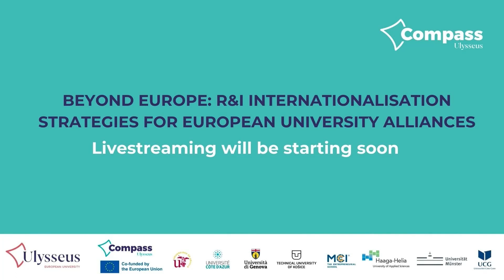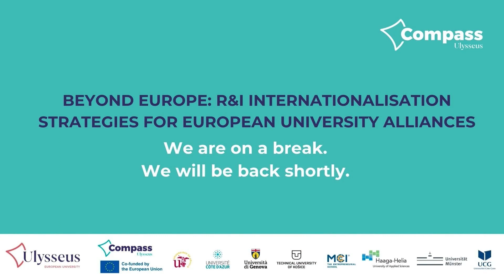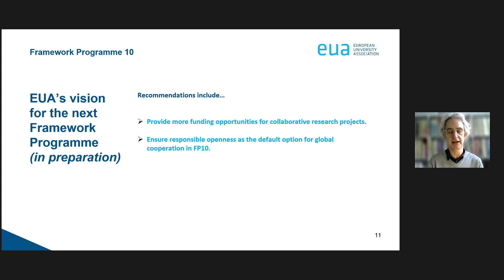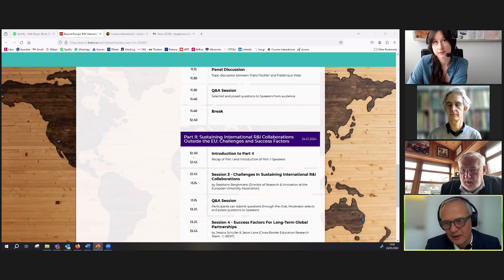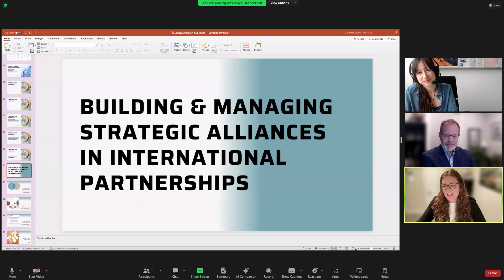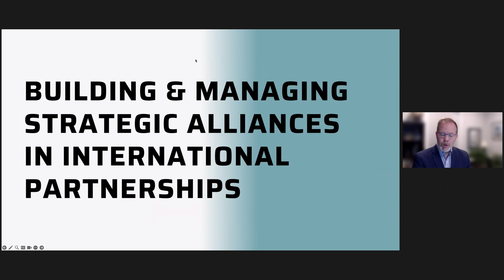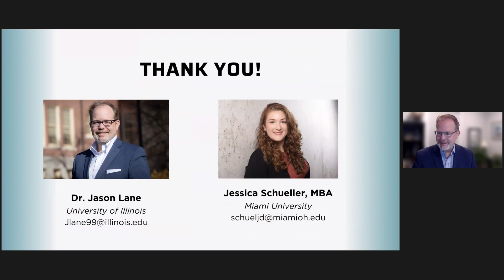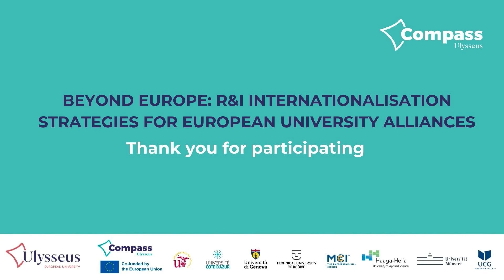COMPASS | Conference Beyond Europe R&I Internationalization Strategies for European Universities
This online conference took place on January 24 2024 and it was hosted by the MCI | The Entrepreneurial School® as part of COMPASS, a satellite project and flagship for the Ulysseus Alliance R&I agenda and strategy.

At this event, the objective was to discuss and reflect on the various challenges European University Alliances encounter when developing their internationalisation strategies beyond Europe.

Speakers:
· Andreas Altmann, Rector, MCI | The Entrepreneurial School - Austria
· Franz Fischler, Former EU Commissioner for Agriculture, Rural Development and Fisheries.
· Frédérique Vidal, Former Minister of Higher Education, Research and Innovation - France
· Stephane Berghmans, Director of Research & Innovation at the European University Association
· Jessica Schüller, MBA Schüller, Project Manager & Research Associate, Transnational Education, Cross Border Education Research Team (C-BERT)
· Jason E. Lane, Co-director of Cross Border Education Research Team (C-BERT)